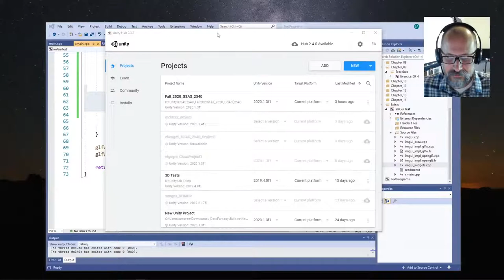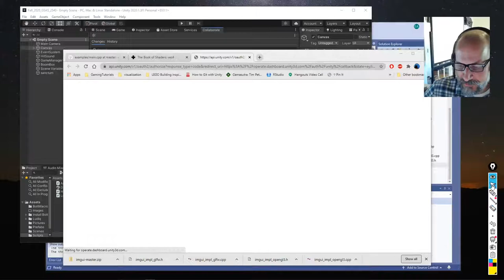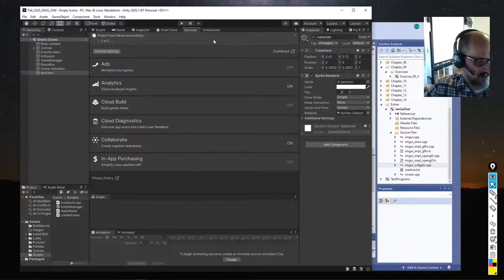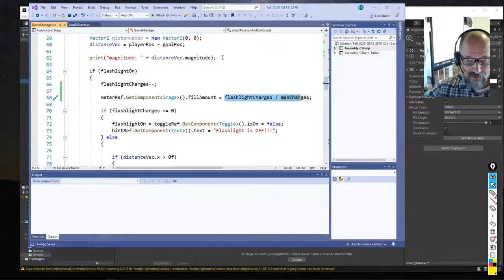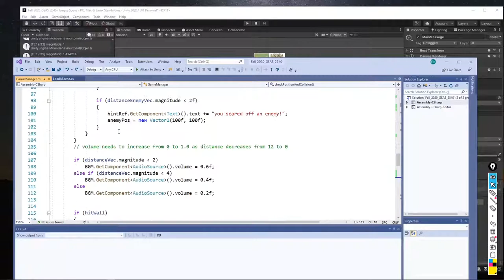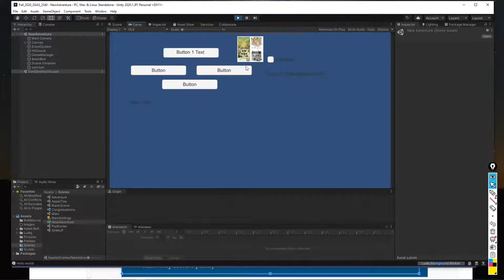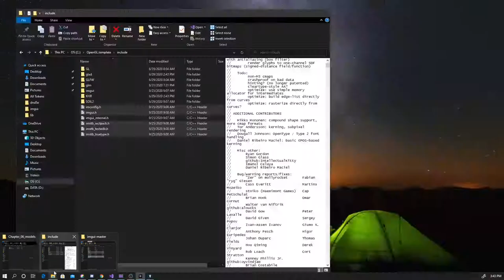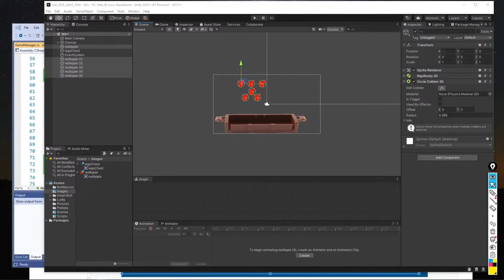Intro To Game Programming - Vectors and Physics